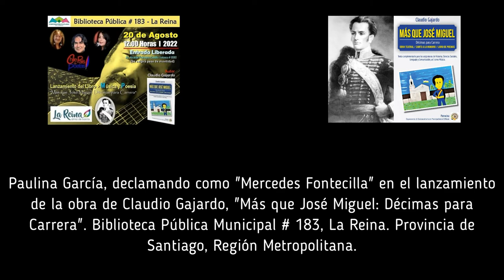Claudio Gajardo - "Más que José Miguel" (Paulina García, encarnando a "Mercedes Fontecilla")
Paulina García, declamando como "Mercedes Fontecilla" en el lanzamiento de la obra de Claudio Gajardo, "Más que José Miguel: Décimas para Carrera". Biblioteca Pública Municipal # 183, La Reina. Provincia de Santiago, Región Metropolitana.